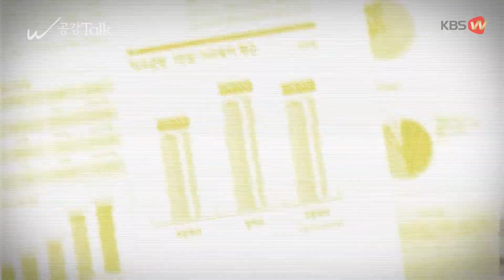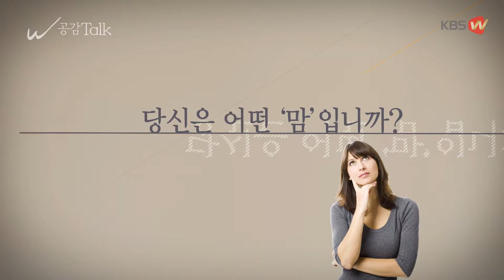KBS W - 하나뿐인 내 아이에게 올인 할 것인가요? 20180122